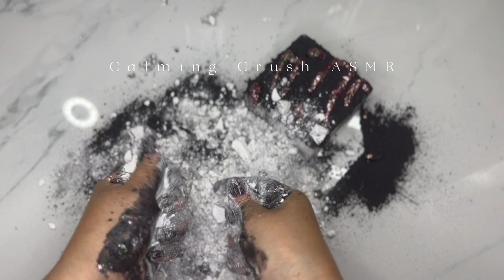Black Beauty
Hello Everybody!

I apologize for being MIA these past few days. The Calming Crush household and I have been hit with a nasty cold. We’re starting to feel better. So, today I’ll slowly start answering back to all you wonderful peeps who have commented. I appreciate them very much!!

This video is two fresh blocks with black pigment/mica powder and body glitter. These pigments are highly pigmented. It’s insane. They get everywhere. Since, they’re so pigmented that at the end of the crush I look like the color of the pigment. Exaggerating, but it’s all over me.

Thank you all for being patient with me and the no description. During times like these the scheduling video feature helps so much. If by any chance, there is a video that had no description and you would like to know more of it just comment it on the video and I’ll answer you or slowly add a description to the video.

Hope everyone is safe and enjoying your weekend. Please take care!

It helps so much 🤗 Also, come by and say hello. Love hearing from you all. If you’re new please comment new sub so I can welcome you personally 🤗

To Editors: No edits without proper credit. Allow 72 hours before posting your edited video. Do not pull from any platform. The same rules apply to all platforms and all videos posted by Calming Crush ASMR.